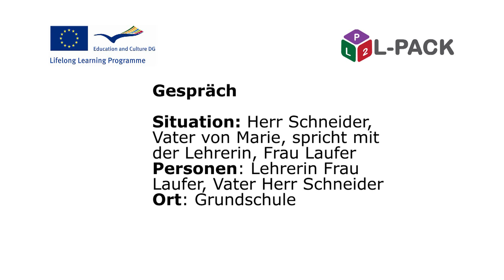L-Pack - Modul 9, dialog 3. Deutsch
Modul 9: SCHULE
Dialog 3: Elternsprechtag